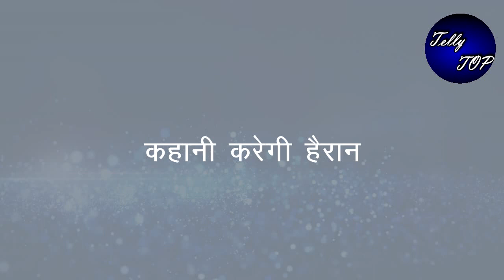GHKKPM ||सच्चाई पता चलते ही सई आएगी चवान निवास, दिखाएगी अपना ये रुप